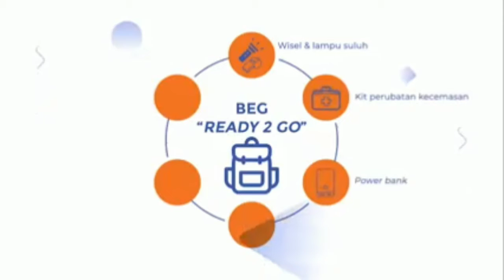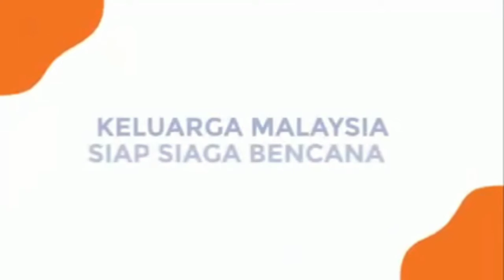CDERT Keluarga Malaysia IAP SIAGA BENCANA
CDERT Keluarga Malaysia

KELUARGA MALAYSIA , SIAP SIAGA BENCANA